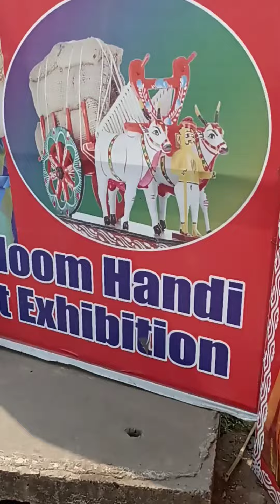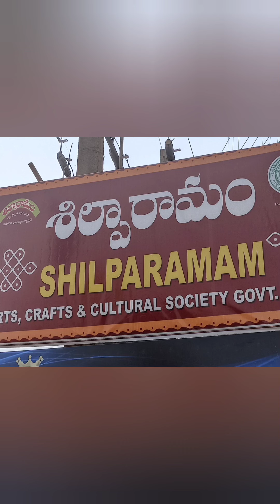Handloom Exhibition at Shilparamam, Madhurwada, Vizag